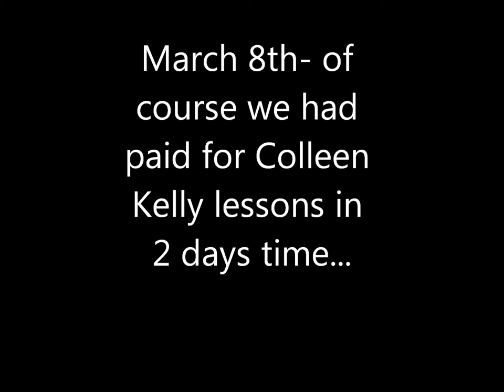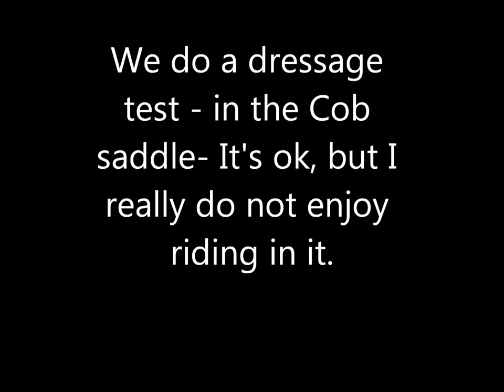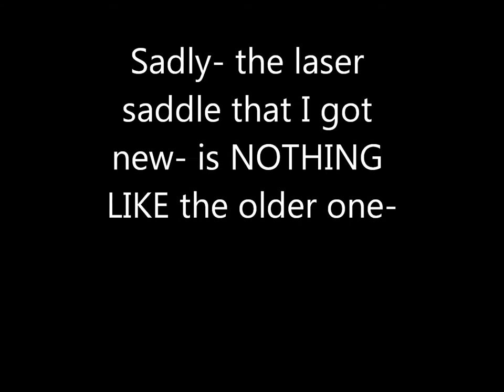Skipper 2011 in photos. Music- Meryl Bainbridge.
The things we  did in 2011.